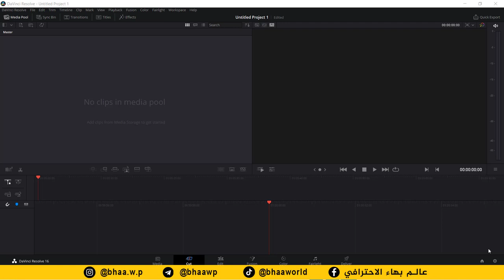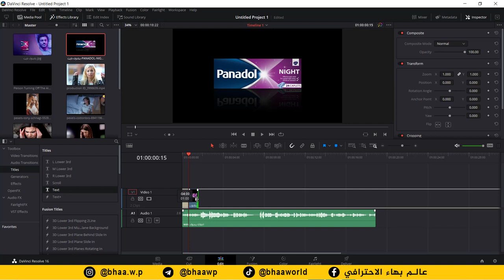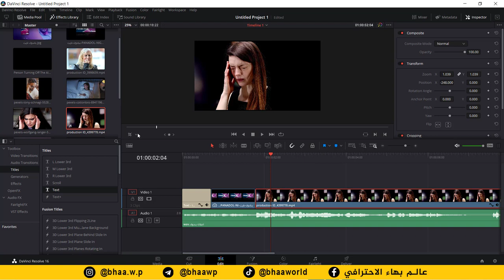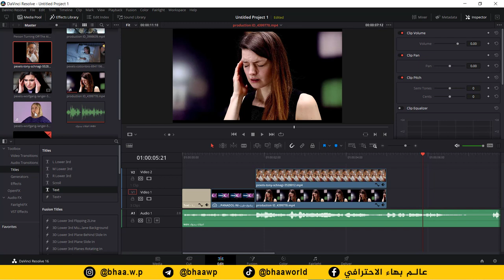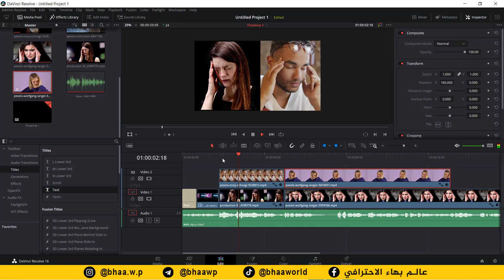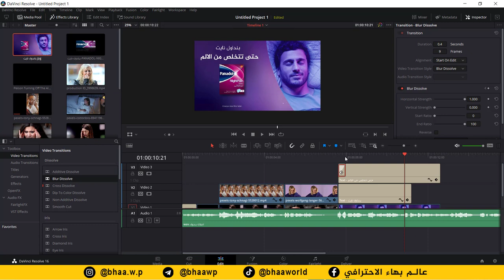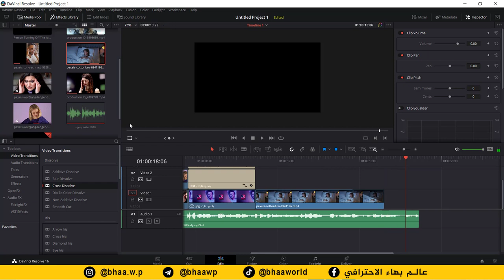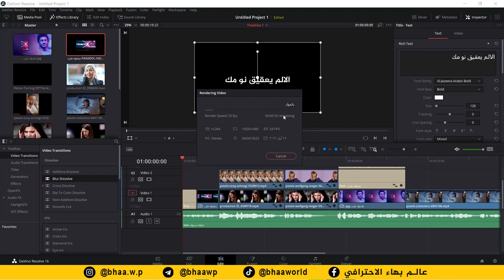دورة مونتاج الفيديو على برنامج دافنشي | المحاضرة 4 | ورشة مونتاج اعلان دعائي احترافي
طريقة الانضمام لمنصة عالم بهاء الاحترافي التعليمية